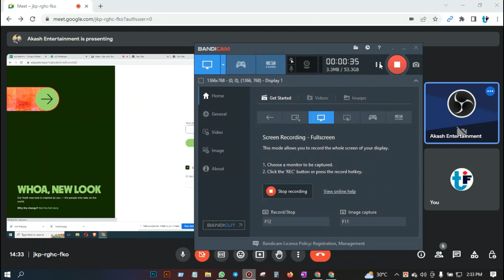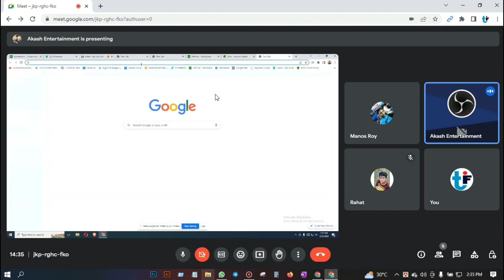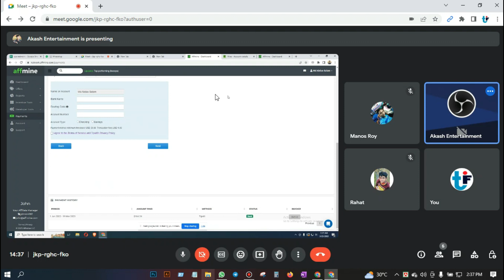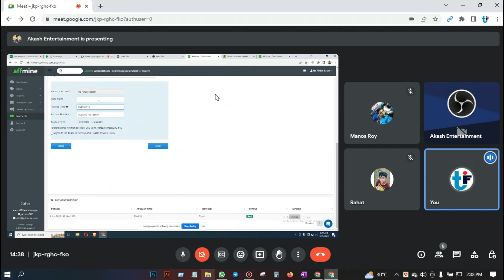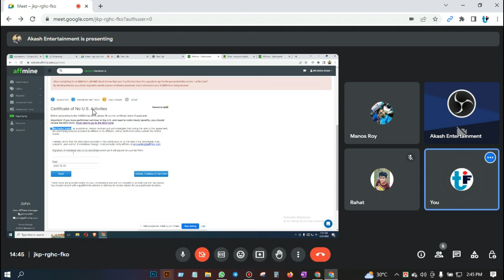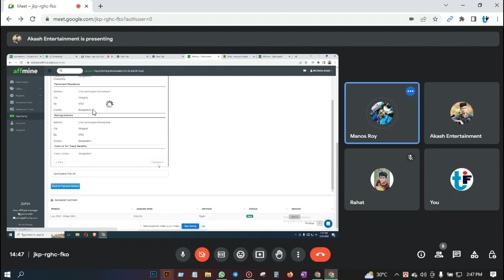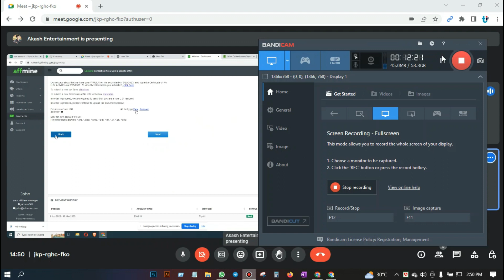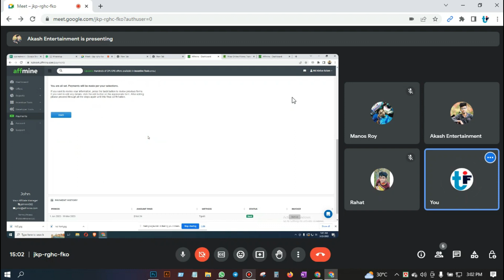Cpa Marketing 2023 Update Cours. our student income affmine with Wise Setup100%payable.super method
সিপিএ মার্কেটিং সম্পর্কে  বিস্তারিত জানতে হোয়াটসঅ্যাপ নাম্বারে যোগাযোগ করুন।